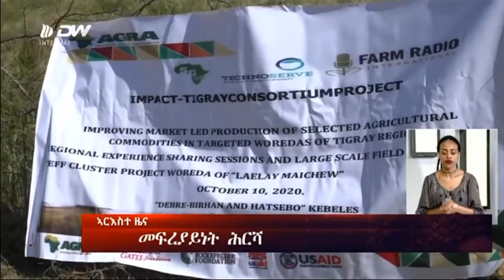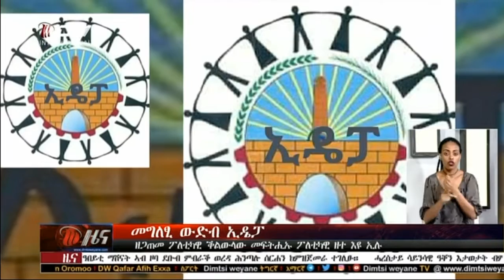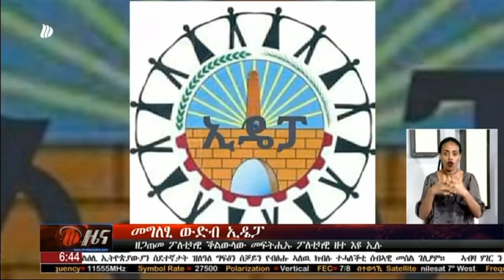DW International ትግርኛ ዜና ሰዓት 06:30፣ ጥቅምት 04/2013 ዓ/ም